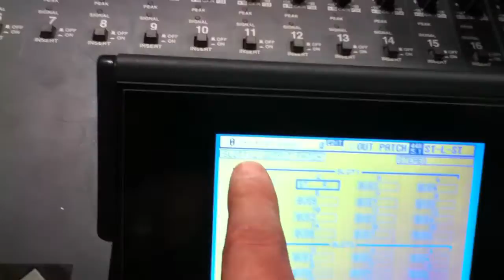Yamaha DM-2000 bounce to Pro Tools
How to output a mix from the Yamaha DM 2000 to Pro Tools.   For a project in which audio students output tracks from Pro Tools, mix them on the Yamaha, and then need to record their mix back into Pro Tools.

see my other videos for using effects on the Yamaha DM 2000